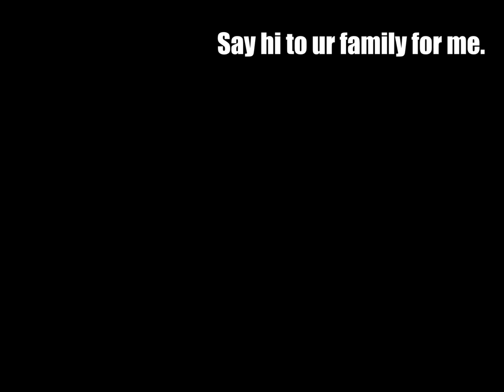Being a Harry Potter Adult in Universal Studios (feat. The Fam) | Brittany Broski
THANK U TO @crocsinc FOR SPONSORING THIS VIDDDDD I LOVE U GUYS

thank u @lastmanstanley for editing my big white face

and for those of you that are gunna attack me and say "U TALKED SMACK ABOUT HARRY POTTER ADULTS ON TIKTOK" yes i did. and i'd do it again! and yes i am one! but more importantly I am a Disney adult. i would do Disney over Universal Studios anyday but u bet ur ass i enjoyed a ButterBeer and dined at the Three Broomsticks restaurant and did the little wand things around the park. so keep your comments to your SELF!

love u guys bye